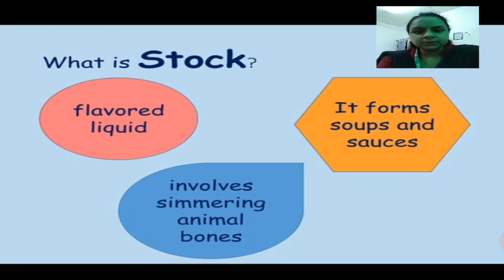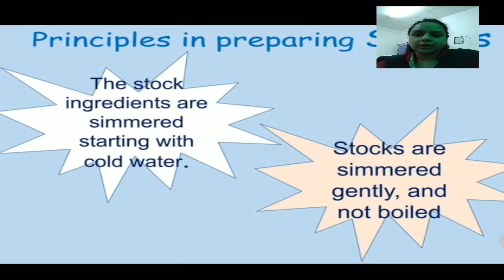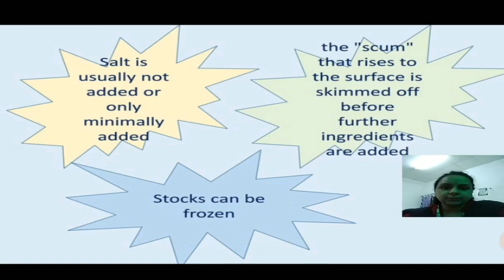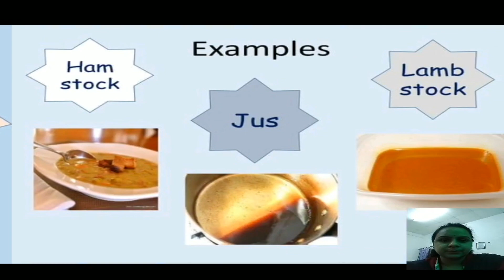Stock Used in Kitchen, By- Ms. Rupinder Kaur